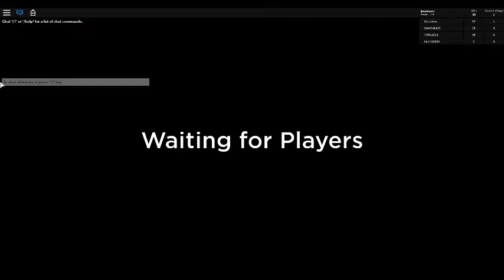Roblox Network Party Room Update Edition Episode 2